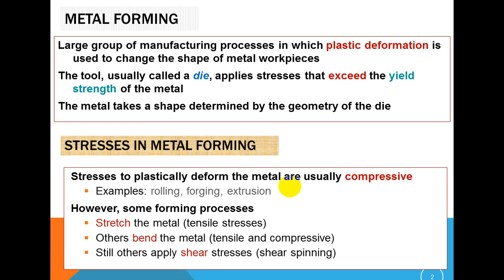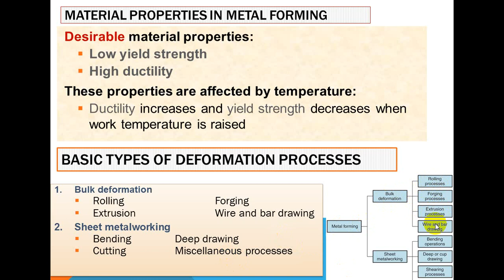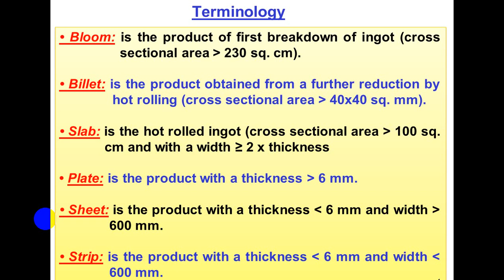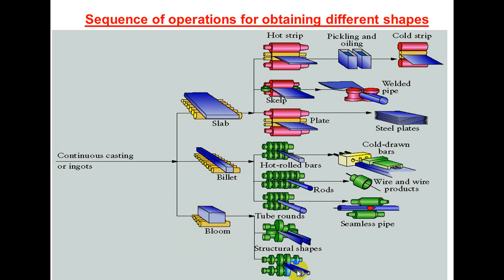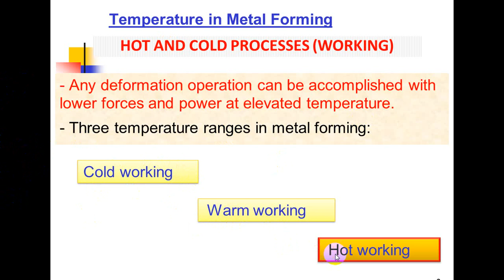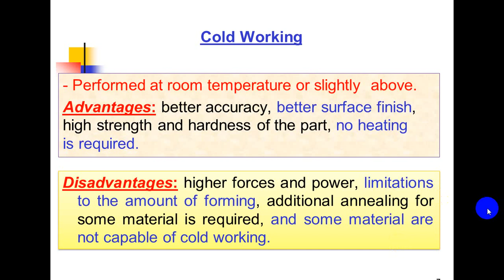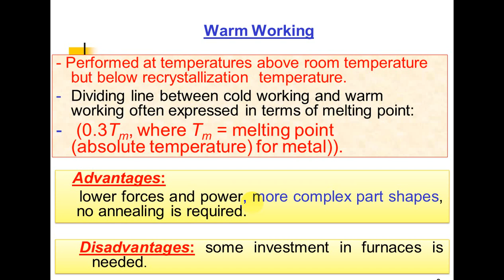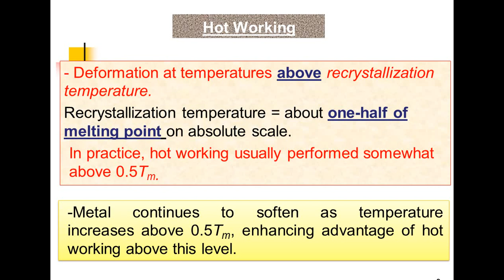Production engineering 1st power Forming Processes Lect 1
1st power, production engineering